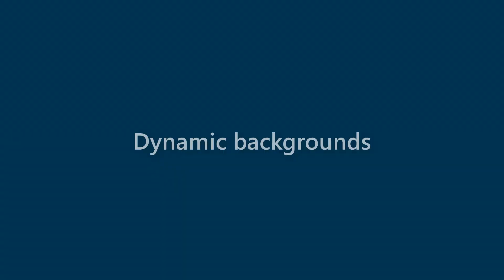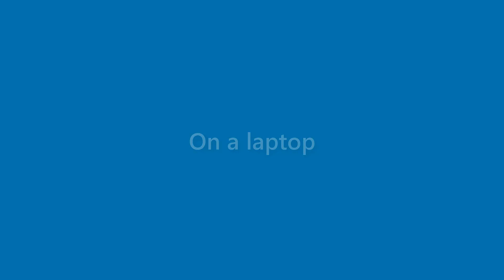Terrance Albert - appearance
Name Look - Terrance Albert - appearance. In this video we present "Terrance Albert" name look and feel in various scenarios.
This video will cover:
How does "Terrance Albert" look as a personal letterhead?
How does "Terrance Albert" look on a business card?
How does "Terrance Albert" look on a computer/laptop screen?
How does "Terrance Albert" look with different background colors?
How does "Terrance Albert" look with various fonts?